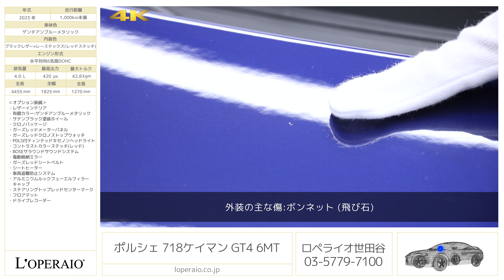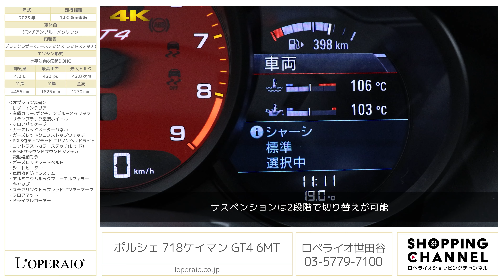ポルシェ 718ケイマン GT4 6MT 2023年式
ゲンチアンブルーメタリック/ブラックレザー×レーステックス(レッドステッチ)、6MT、左ハンドル、正規ディーラー車、車両取説、整備手帳、新車保証書、スペアキー完備【新車保証継承令和8年2月迄】

新車コンディションの718ケイマン GT4 6MTの入庫です。4.0リッター水平対向6気筒のNAエンジンに生まれ変わり、一度エンジンを始動するとポルシェらしい官能的なエキゾーストサウンドをご体感頂けます。最高出力は420馬力のミッドシップモデルとなりますので、低重心で思うがままにポルシェのスポーツドライビングをお楽しみ頂けるお車で御座います。

・レザーインテリア
・有償カラー:ゲンチアンブルーメタリック
・サテンブラック塗装ホイール
・クロノパッケージ
・ガーズレッドメーターパネル
・ガーズレッドクロノストップウォッチ
・PDLS付ティンテッドキセノンヘッドライト
・コントラストカラーステッチ(レッド)
・電動格納ミラー
・ガーズレッドシートベルト
・シートヒーター
・車両盗難防止システム
・アルミニウムルックフューエルフィラー
　キャップ
・ステアリングトップレッドセンターマーク

‹718ケイマンGT4専用装備›
・GTブレーキシステム
・専用PASM付アダプティブGTスポーツサスペンション
・スポーツエグゾーストシステム（ブラックデュアルテールパイプ）
・ダイナミックトランスミッションマウント
・20インチ718ケイマンGT4ホイール
・専用フロントエプロン＋リップスポイラー
・専用サイドブレード付エアインテーク
・専用リアディフューザー
・固定式リアスポイラー
・アンダーボディーパネル
・ティンテッドLEDテールライト
・サテンブラック仕上げモデル名
・シルバーカラー刺繍GT4ロゴヘッドレスト（オプション装着前仕様）
・レザーインテリアパッケージ
・GT4ロゴ入りギアレバー
・トラックモード付きタイヤプレッシャーモニター
・オートブリップボタン、自動レブマッチング機能
・パフォーマンスディスプレイ
・パフォーマンスシフトインジケーター
・ポルシェトラックプレシジョンアプリ

‹主要装備›
PSM(ABS,ASR,ABD,MSR)、イモビライザー、Bi Xenonヘッドライト、3連メーターパネル、シートベルトプリテンショナー、運転席/助手席　フルサイズエアバッグ、マニュアルエアコン、微粒子/花粉フィルター、運転席/助手席：電動バックレスト調整、手動前後・高さ調整、スポーツスタイルペダル、・カラークレストホイールセンターキャップ

‹主要諸元›
4.0L 水平対向6気筒DOHC、420ps/42.8kgm、全長×全幅×全高mm 4455×1825×1270mm、車両重量 1420kg（DIN値）